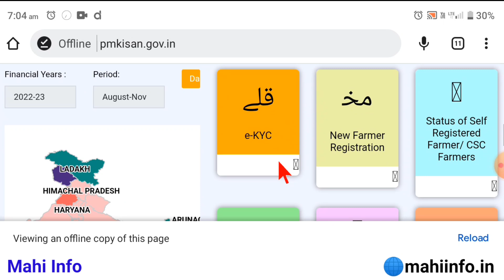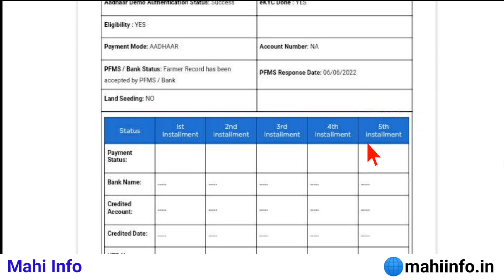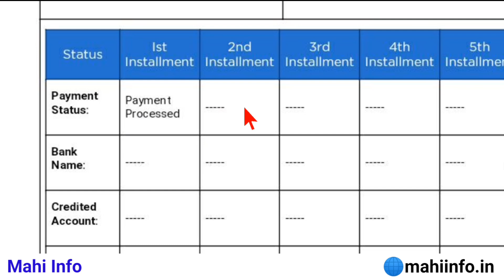PM Kisan Yojana Payment Status Update | PM Kisan Payment Processed || Mahi Info